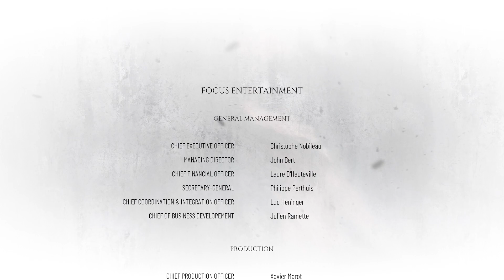A Plague Tale Requiem | Chapter 17: Legacy of De Rune Family Walkthrough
About the game:
"After escaping their devastated homeland, Amicia and Hugo travel far south, to new regions and vibrant cities. There, they attempt to start a new life and control Hugo's curse. But, when Hugo's powers reawaken, death and destruction return in a flood of devouring rats."